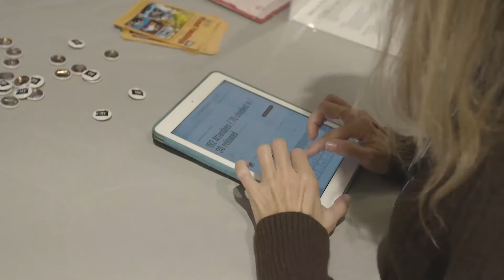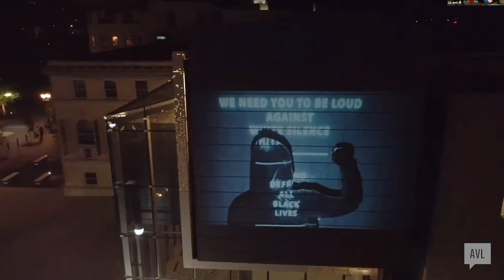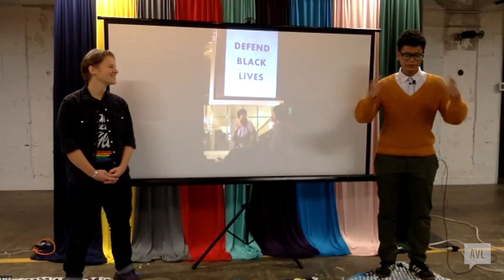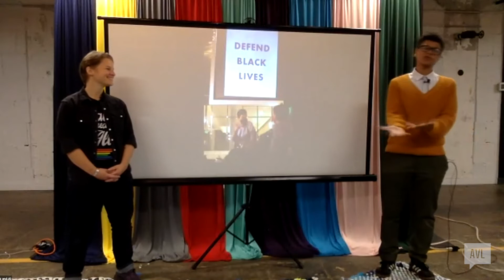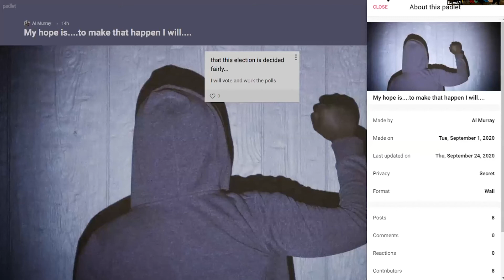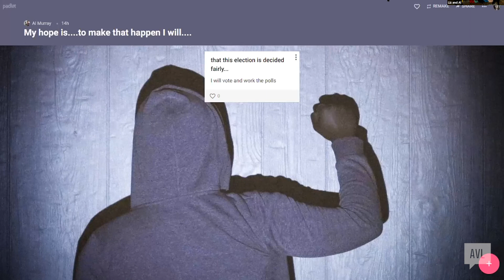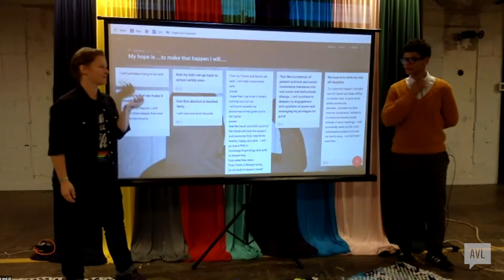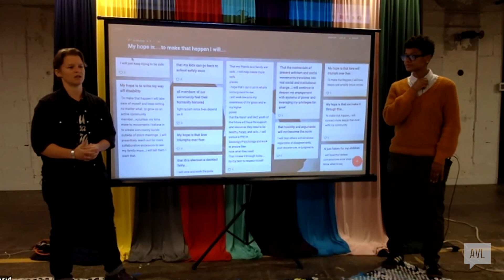Liz Williams and Al Murray: Spectrum of Truth and Hope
A spectrum requires relationship. And to know where we land requires something of us--that we tell the truth and that we acknowledge someone else?s.

Liz Williams at CreativeMornings Asheville, September 2020. Free events like this one are hosted every month in dozens of cities. Discover hundreds of talks from the world's creative community